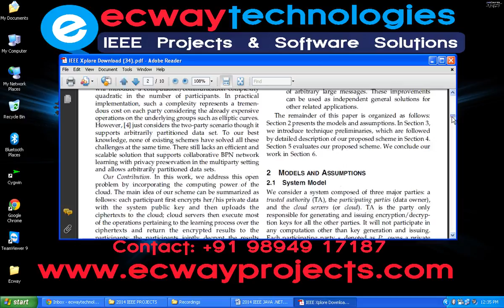Privacy Preserving Back Propagation Neural Network Learning Made Practical with Cloud Computing